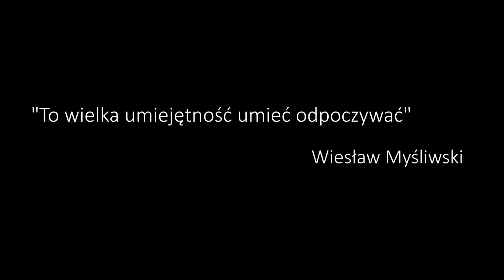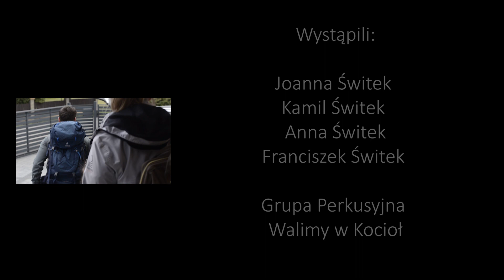Rytm życia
Praca, szkoła, obowiązki. Na drugiej szali odpoczynek i pasje. Obie strony niezaprzeczalnie są ze sobą powiązane i tak samo ważne w naszym funkcjonowaniu. Dobrze jednak wypracować między nimi równowagę, która temu wszystkiemu nadaje odpowiedni rytm. Rytm życia.

Zdjęcia do filmu wykonano w malowniczej scenerii Kamieniołomu w Kozach, który od wielu lat służy jako miejsce rekreacji zarówno okolicznym mieszkańcom jak i turystom.

Wystąpili:
Joanna Świtek, Kamil Świtek, Anna Świtek, Franciszek Świtek oraz Grupa Perkusyjna “Walimy w Koioł” z Kóz

Scenariusz i reżyseria: Tomasz Kinecki
Montaż video: Tomasz Madzia
Realizacja video: Tomasz Madzia, Marek Małecki
Operator drona: Sebastian Harężlak
Muzyka: Tomasz Madzia, Paweł Stępień
Konsultacje scenariuszowe: Paweł Sablik, Sabina Piskorek, Agnieszka Hałat, Agnieszka Handzlik